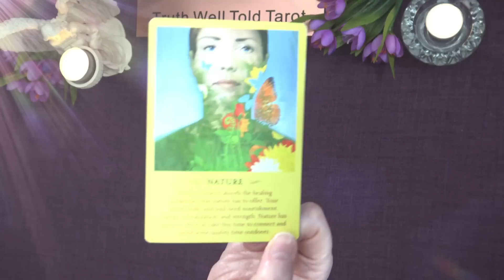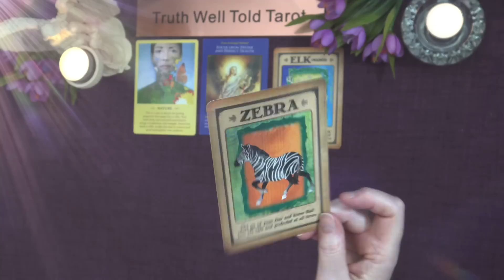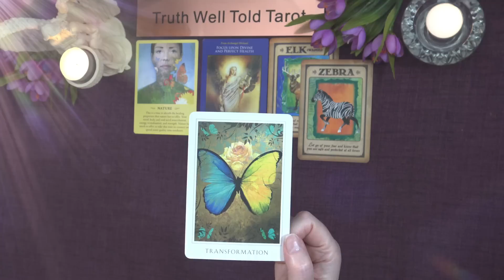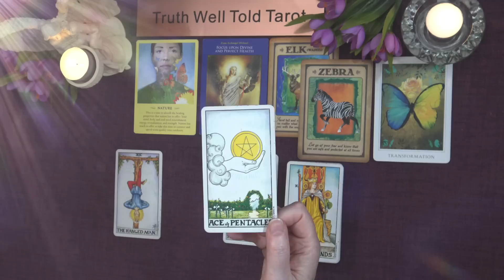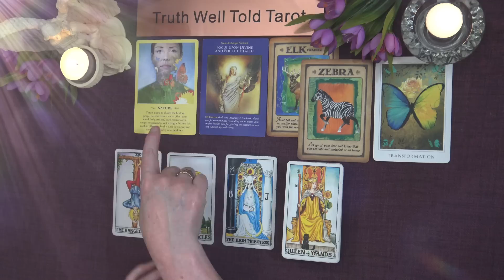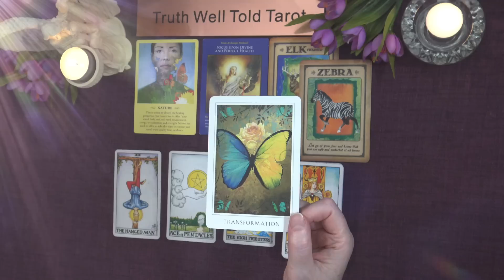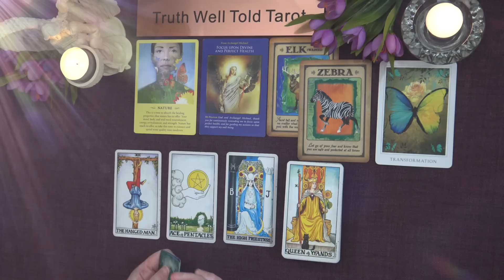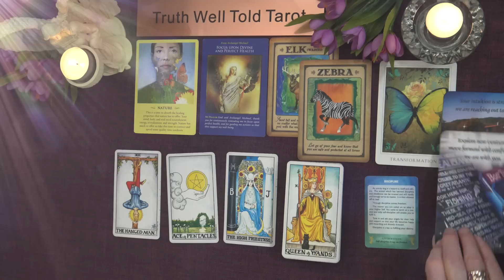SAGITTARIUS SPIRIT MESSAGES "A GIFT: RELEASING FROM STUCK ENERGY SAGITTARIUS" September 2023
Sagittarius Spirit Messages Tarot Reading - September 2023💖

Andrea xx